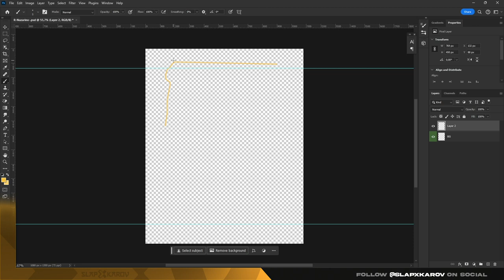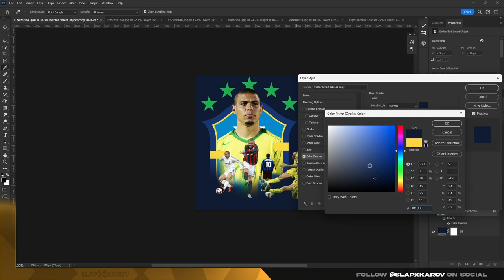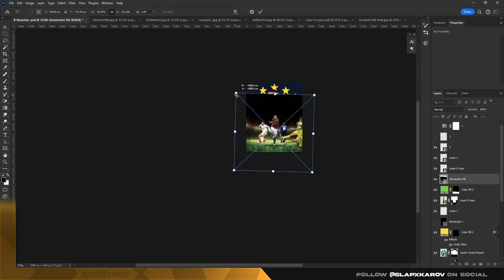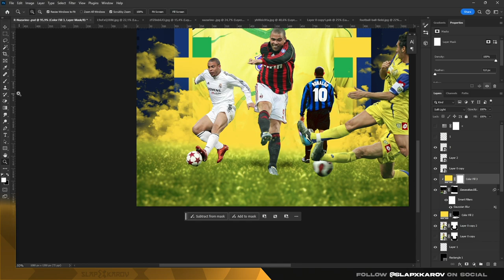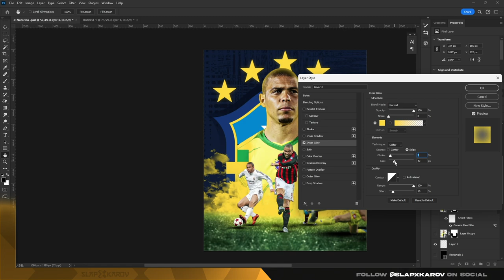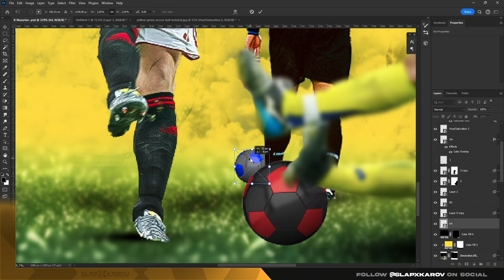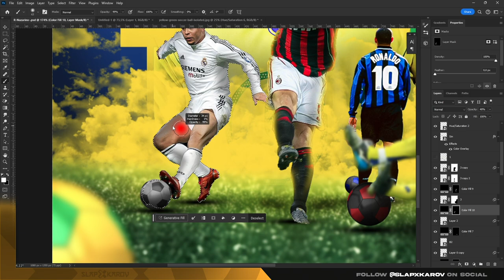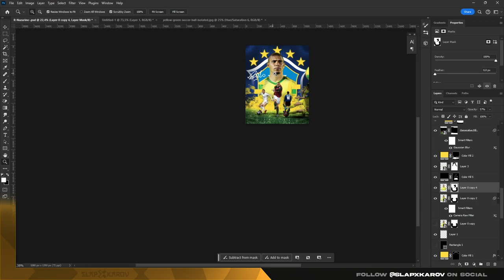Ronaldo Nazário - Photoshop Poster Desıgn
Selamlar, bir süredir devam ettiğim Spor içeriklerine aynı tempoda ve aynı görseller ile devam etmemek adına daha farklı görsel yapılarında içerik çıkarmaya çalışıyorum bu süreçte destek olup takip ederseniz çok mutlu olurum.